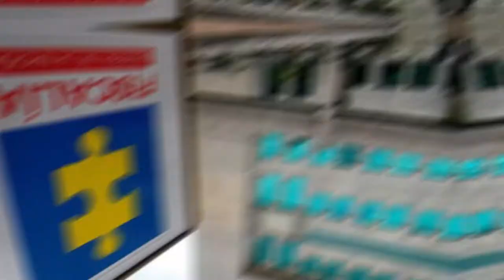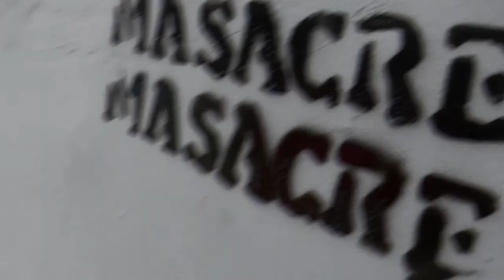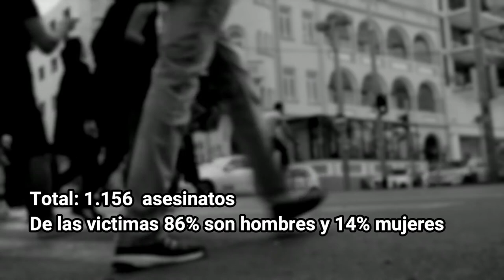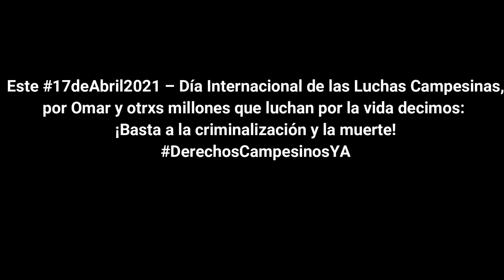Omar Moreno, vida y lucha campesina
Omar Moreno fue un campesino militante de FENSUAGRO que fue asesinado por su lucha por los derechos de los campesinos y campesinas de Colombia.